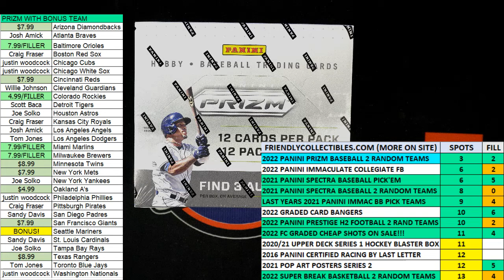FILL FOR TEAMS in 2022 Panini Prizm Baseball Hobby Box ID 22PRIZMBB130